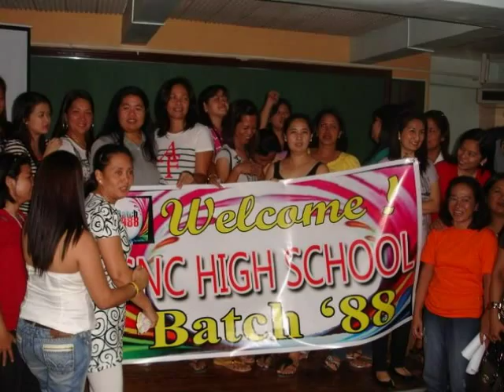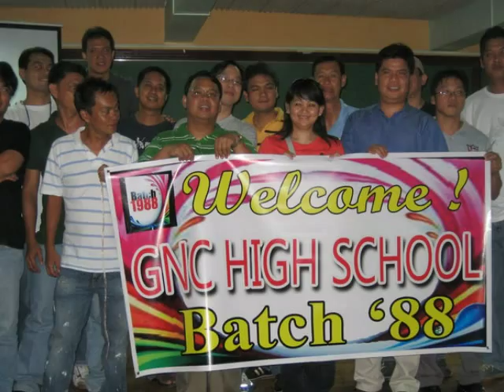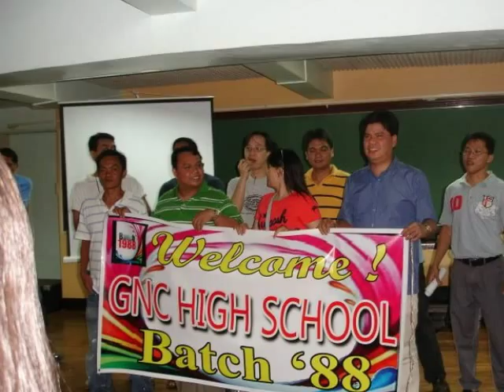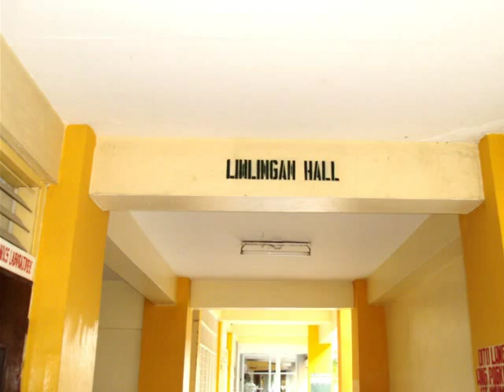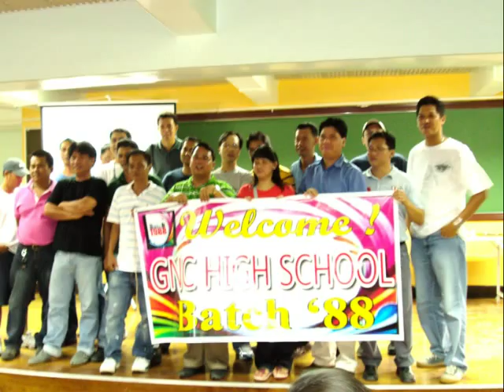GUAGUA NATIONAL COLLEGES BATCH 1988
GET TOGETHER REUNION MEETING LAST AUGUST 21, 2010